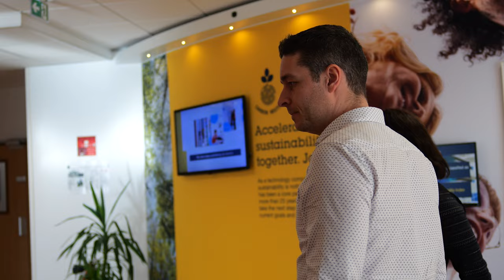STMicroelectronics France reçoit la certification « Top Employer 2024 »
STMicroelectronics, un leader mondial des semiconducteurs dont les clients couvrent toute la gamme des applications électroniques, a reçu, pour la quatrième année consécutive, la certification
« Top Employer 2024 » en France du Top Employers Institute.